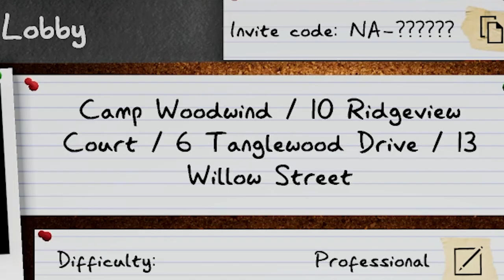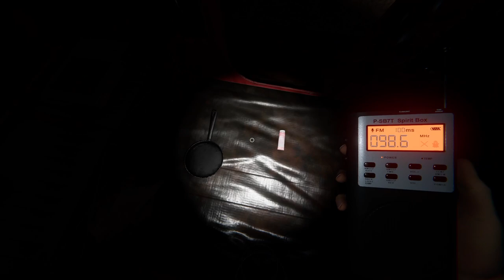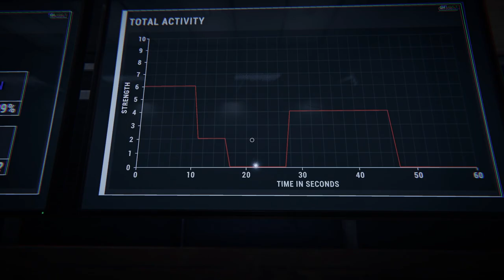Phasmo Hunt Chaos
We're doing professional mode in phasmo again! The ghosts are ghosting, the hunts are hunting, and the evidence is evidencing. And we are... dying. again. enjoy :)